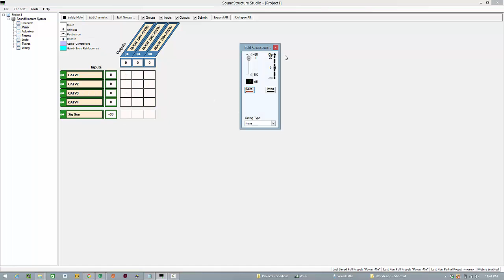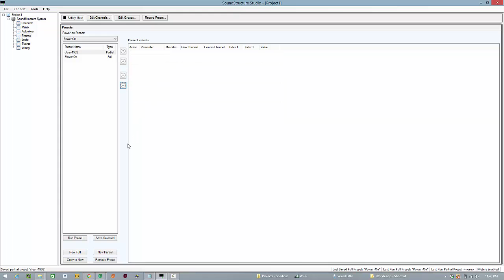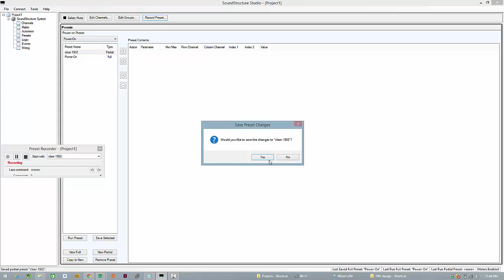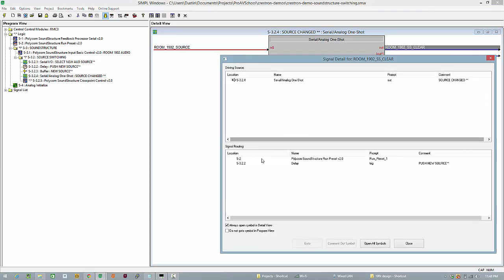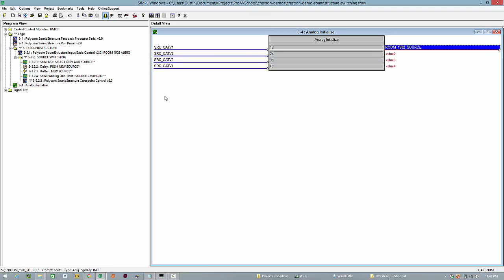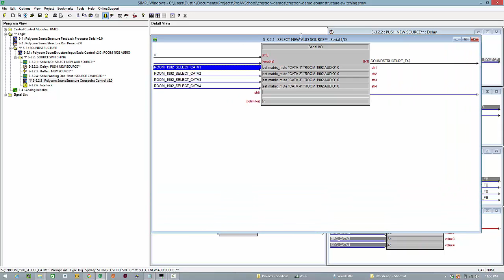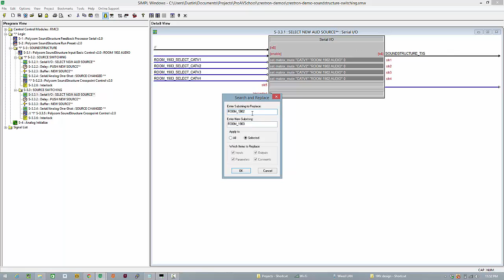Polycom Soundstructure Breake Before Make Line Audio Switching with Crestron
Switching line sources in a Polycom Soundstructure based system, I needed a good way to do break before make audio switching. This is what I came up with. There are many different solutions to the problem but this seemed to work quite well.